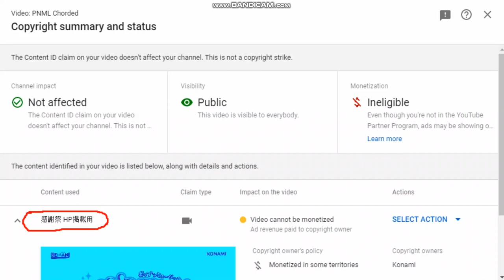WHAT!?!?!?!?! THIS COPYRIGHT CLAM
This Video Is Copyright Clam